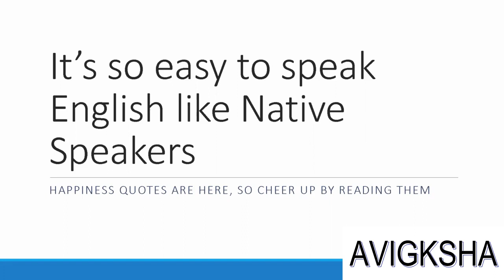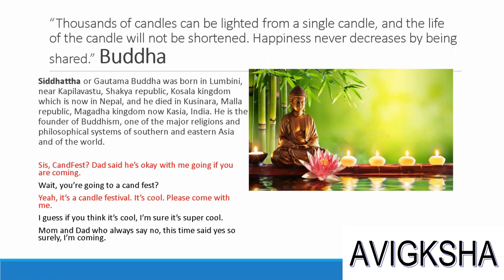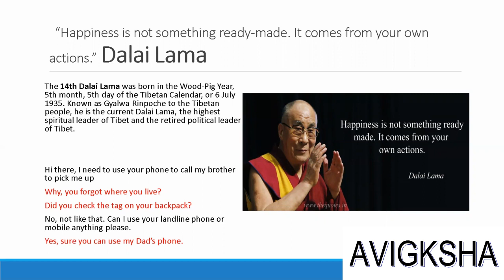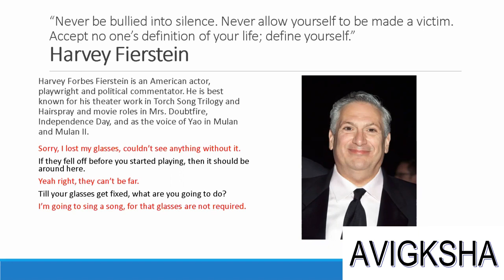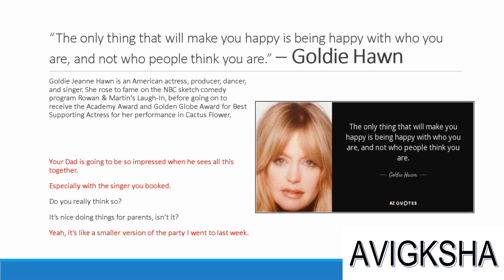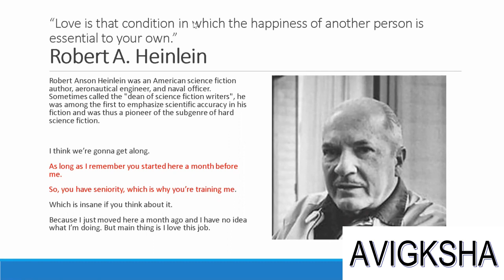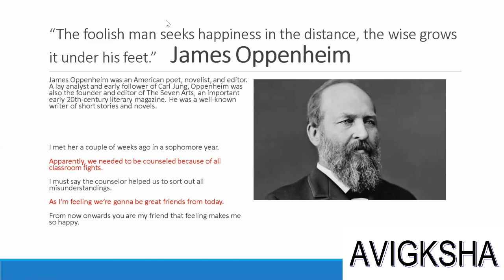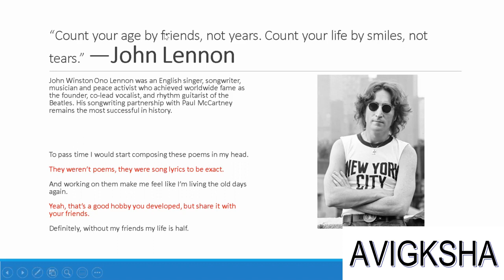Learn Speaking English with HAPPINESS QUOTES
This video is for the audience who want to learn and improve English Speaking skill. with HAPPINESS QUOTES